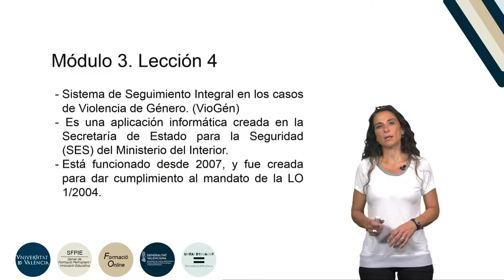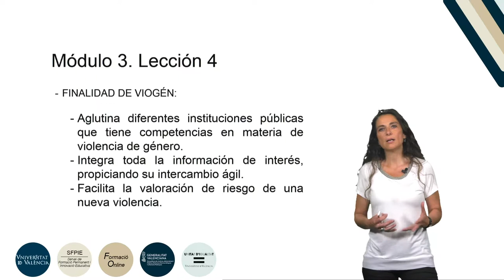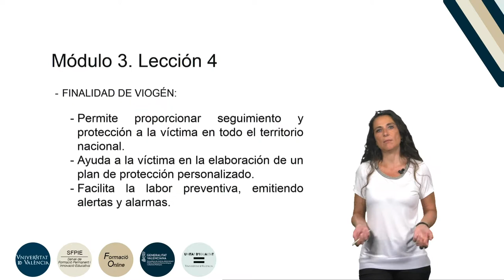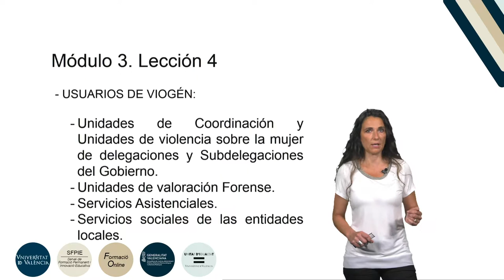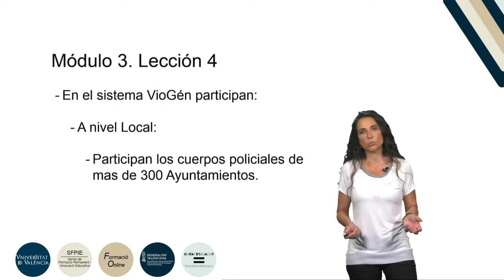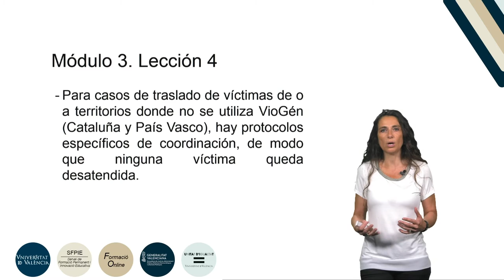4.3.4. La protección de la víctima: sistema VIOGEN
Autora: Blas Serrano, Ana;
Serie: Formación básica en materia de violencia de género
Fecha: 2019
Resumen: En esta lección se analiza el sistema de valoración del riesgo conocido como VIOGEN.